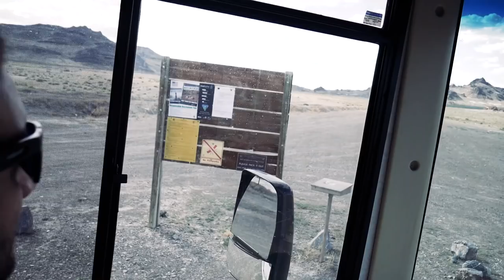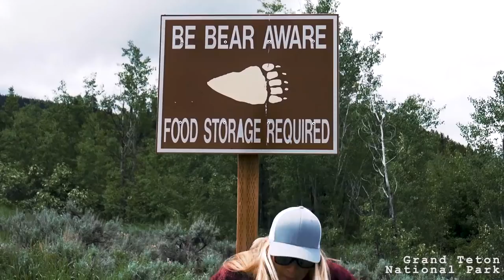BREAKING LAND SPEED RECORDS ... in an RV? | Bonneville Salt Flats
Bonneville Salt Flats are all about speed. We’re not going to set the flats on fire with a 12 year old RV or 125 cc scooter.  Luckily for us, we have a secret land speed weapon- find out what it is in this weeks TRIPPED.

We make and sell travel products on Amazon.  They’re totally rad.

Bonneville Salt Flats
The salt flats are close to a two hour drive West of Salt Lake City.  I would venture a guess that most people only visit the area if they are going to continue heading west from there- we were a bit apprehensive about committing to the drive, showing up there, and being completely let down by just seeing flat ground.

In reality, we enjoyed our weekend at the salt flats immensely.  It was somehow just SO COOL to be surrounded on all sides by such flat land, with mountains closing you off in the far distance.   The salt flats were a great place to go crazy with filming and taking pictures- we had all the room in the world to fly the drone like idiots and to drive without fear of someone hitting us on the scooter.

Boondocking at the Salt Flats
Of course, Campendium to the rescue again when looking for boondocking at the Salt Flats.  West of the flats there is BLM at coordinates 40.7723, -113.981  near the mountains.   The mountains offer some shade from the beating sun as well as shelter from high winds.

The area was relatively garbage free where we camped- as long as you temper your expectations for BLM land.  As usual, if you look hard enough you’ll find glass bottles, shotgun shells, and beer cans.  I’m always surprised finding shell casings at BLM locations- most of the hunters and gun enthusiasts that I know are extremely diligent in preserving the environment and making sure that they leave behind ZERO trash.  That commitment to conservation might be more of a Midwest thing though.

Season 3 Super Hype Video Trailer
Fin put together a little preview of what's to come when we trade in desert browns for forest greens.  Time to get out of the desert already!   In Season 3 we’ll be making our way through Northern US, Glacier, Yellowstone, Canadian Border, Alcan Highway, Yukon Territory and finally crossing into Alaska.

TRIPPED: First we took a 1 year around the world honeymoon
TRIPPED RV: Renovated RV. Driving to Alaska RIGHT NOW
     TRIPPED PAN AM: A 3 year journey from Alaska to Antarctica. Starting this summer.